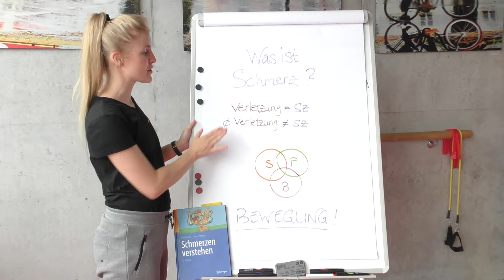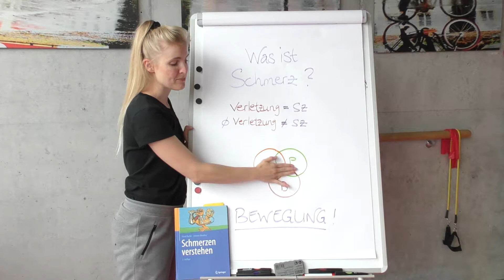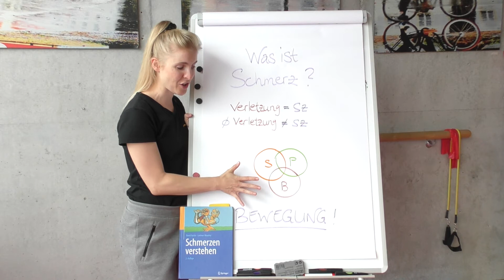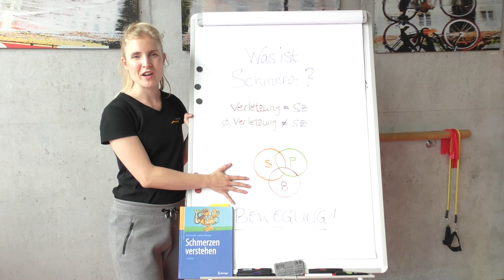schmerzen verstehen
Schmerzen verste-hen, therapeutische Schmerzedukation